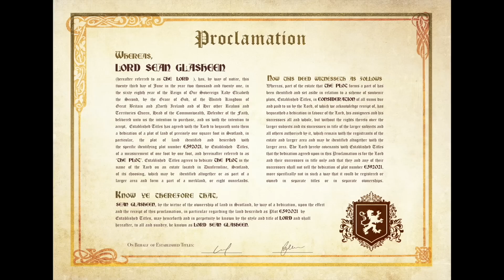The winner of Poirier vs Chandler or Beneil Dariush?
Chael Sonnen talks about the winner of Poirier vs Chandler or Beneil Dariush?on this episode of Beyond the Fight